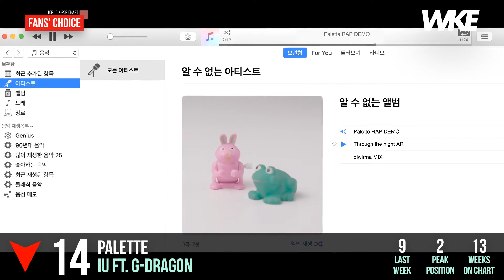FANS’ CHOICE 19 | JULY 2017 WEEK 3 | TOP 15 K-POP CHART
Here are the top 15 K-Pop songs voted by fans for the 3rd week of July 2017!

LINEUP:
● K.A.R.D, EXO, BLACKPINK, Red Velvet, Chungha, Apink, Mamamoo, Cosmic Girls, Sistar, TWICE, T-ARA, Monsta X, NCT 127, IU, and Seventeen!

NOTES:
● FANS’ CHOICE is 40% of KOUNTDOWN.
● Full voting result will be available to view on KOUNTDOWN 394.